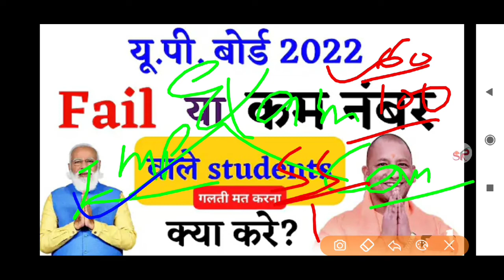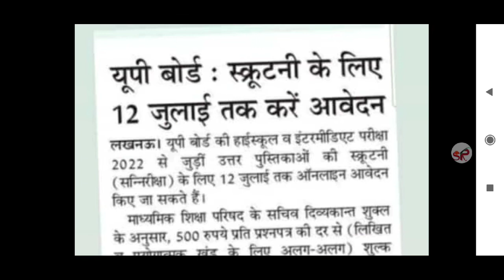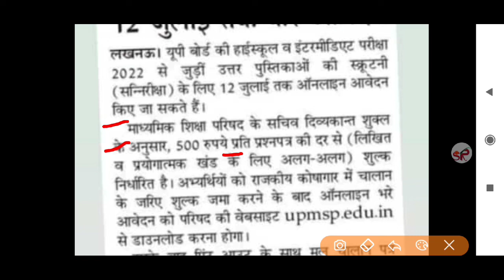up board_fail या कम नम्बर क्या करें /up board latest news today/up board today news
How To Check Up Board Result 2022 | Up Board Result 2022 Kab Aayega | up board result 2022 up Board official

up board result kaise dekhen 2022 | how to check up board result 2022 | यूपी बोर्ड रिजल्ट कैसे